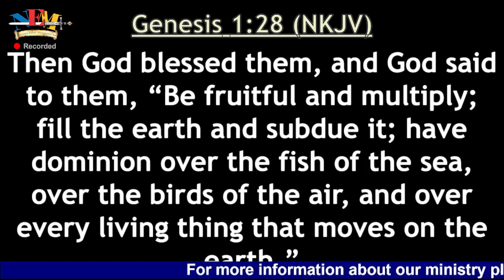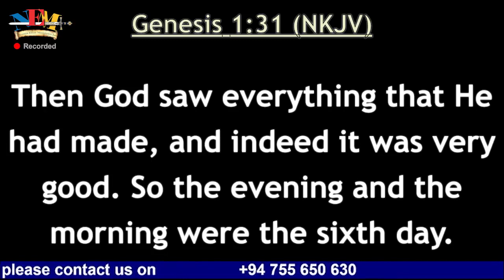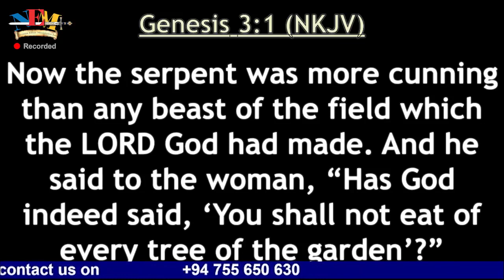Journey | Episode 13